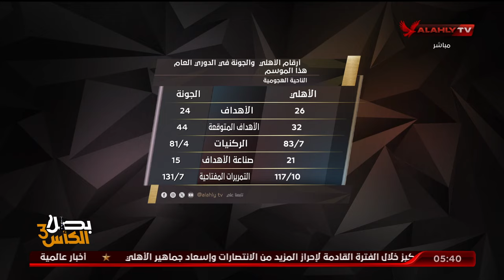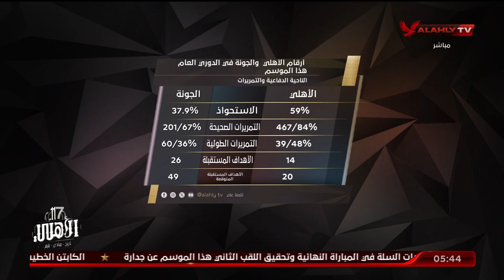محمد الباز يستعرض اهم نقاط القوة والضعف بفريق الجونة قبل مواجهه النادي الاٌهلي